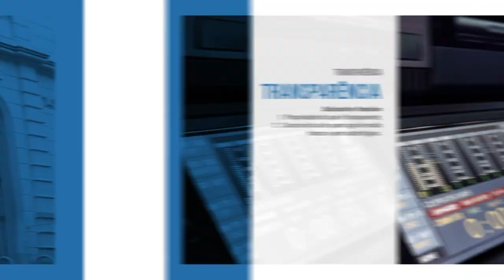Câmara reforça a segurança no Plenário para a comunidade e vereadores